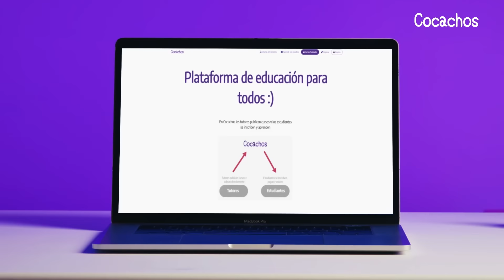¿NO EXISTEN BUENOS PODCAST? 🇵🇪 | Dudas Eternas Ep.56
¿Qué pasa con el podcast en Perú? En este nuevo episodio de Dudas Eternas exploramos el estado actual del podcasting en Perú, hablamos sobre los desafíos que enfrentan los podcasters peruanos y analizamos las oportunidades que se presentan en este nuevo panorama de streamings y variedad de contenido en Internet. Desde la popularidad de los podcast en temas de entretenimiento y educación hasta la lucha por la monetización y el reconocimiento, no te pierdas este análisis detallado sobre el panorama del podcast en Perú.